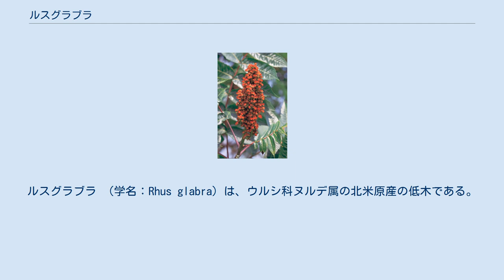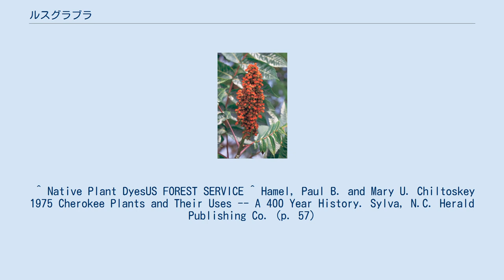ルスグラブラ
ルスグラブラ （学名：Rhus glabra）は、ウルシ科ヌルデ属の北米原産の低木である。
北米の４７州にまたがり自生している唯一のヌルデ属植物である。
 樹高は最長でも6mを超えない雌雄異株の落葉低木。
樹形は杯型をしており、上に広がる。
葉は互生で30cmほどの羽状複葉。
小葉は11-31枚で5-10cm。
重鋸歯がある。
秋になると紅葉する。
花は小さく（3mm以下）を多数総状につける。
 葉、樹皮、枝にはタンニンが含まれており、ネイティブアメリカンは染料として利用した。
秋に集めた葉は茶色の染料とした。
果実は黒や赤の染料になった。
春に集めた根からはオレンジか黄色の染料がつくられた。
 チェロキー族では民間療法として、赤い果実を吐き気止めに、樹皮の絞り汁を傷口に利用した。
 ^ Native Plant DyesUS FOREST SERVICE ^ Hamel, Paul B. and Mary U. Chiltoskey 1975 Cherokee Plants and Their Uses -- A 400 Year History. Sylva, N.C. Herald Publishing Co. (p. 57)